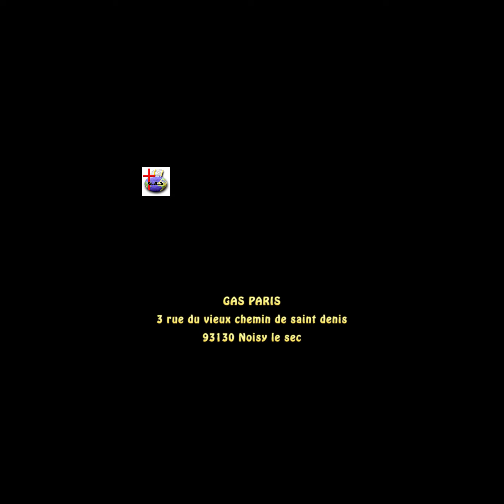Spot 35 ans d'apostolat